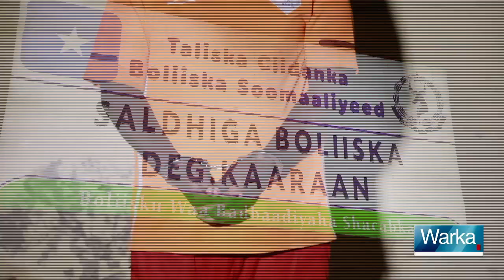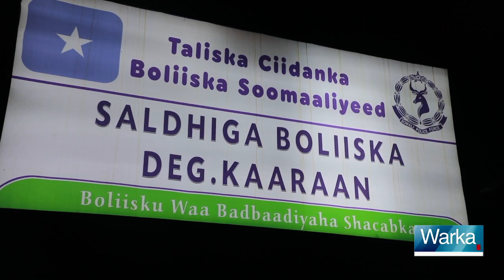WARKA HABEEN EE SNTV 29 07 2022